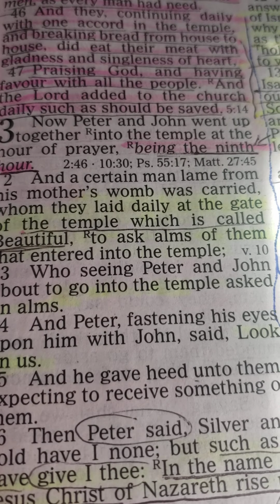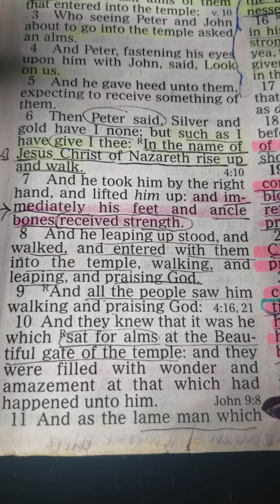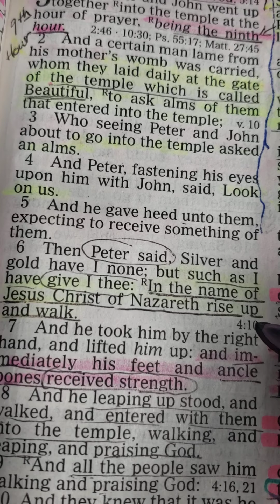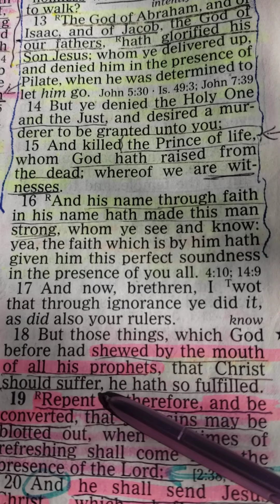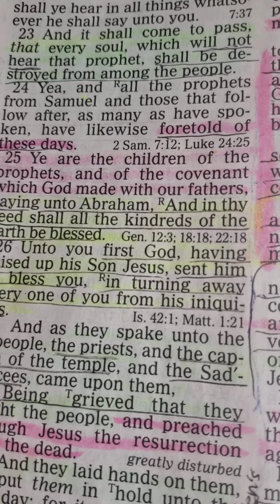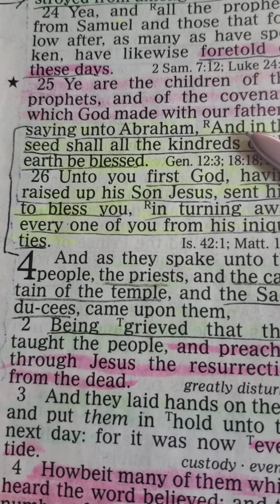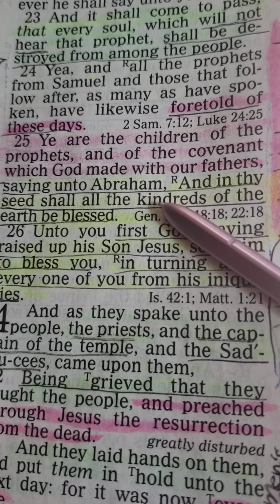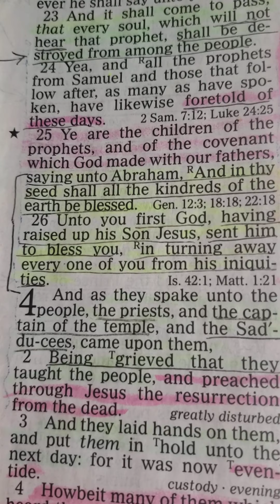PART 5 GOD RESTORES THE KINGDOM BACK TO ISRAEL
Prayers for TRUE ISRAEL IN JESUS NAME